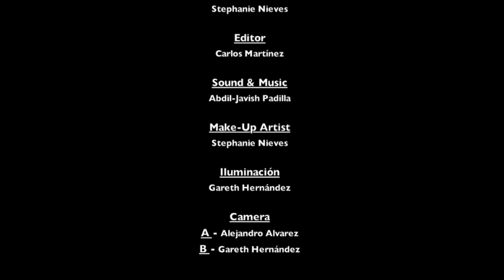Continuum (Short Film)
Hey Youtube, This is my first Short film! Continuum, Enjoy it!

-Nominated for Best Cinematography at the Second year of: Visiones Film Festival in Puerto Rico.(Hosted by the CCAT)

Continuum is a 9 minute short film directed by Ernest Bourne(Matos) and written by Magdiel Jobad.

Sypnosis:
Amy gets back from her vacation with her boyfriend Jack, Then they go to her brothers house to spend the day and in the course of time an unffortunate event happens and Amy now has to deal with this... Alone.